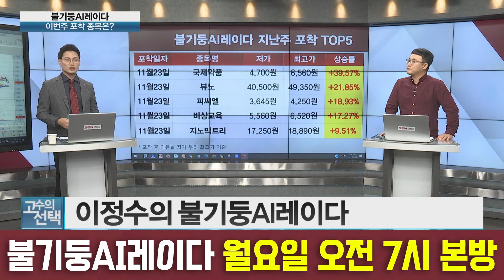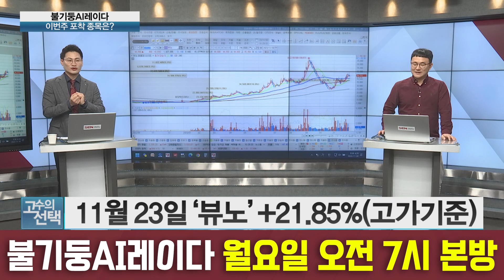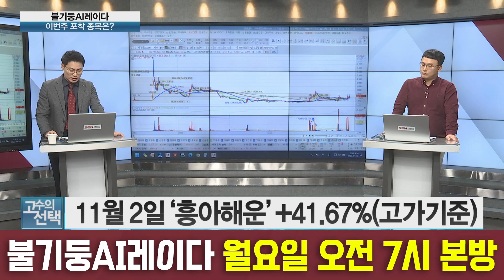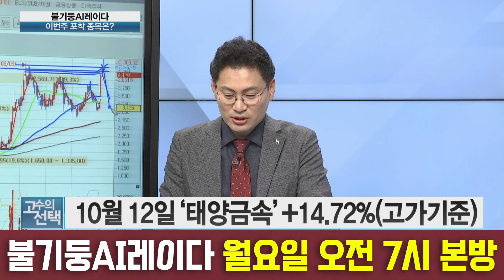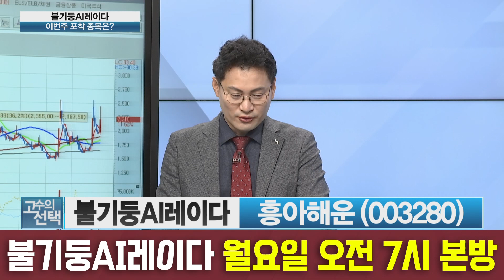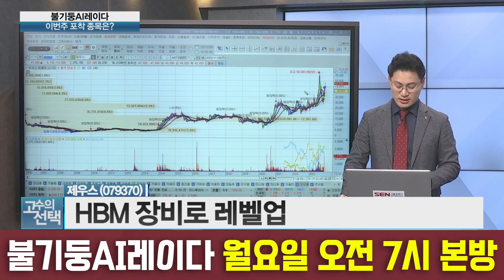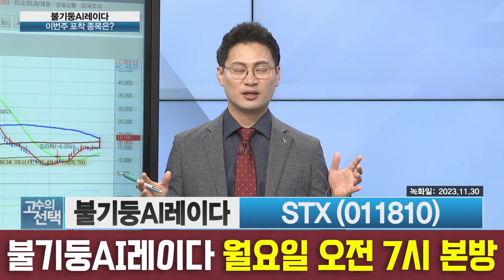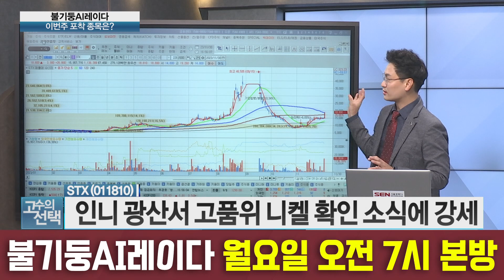[불기둥AI레이다] 급등주 포착! 흥아해운, 팬오션, STX 등 하루만에 누적수익률 65% 달성!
고수의 묘수를 찾는 시간!
불기둥AI레이다에 포착된 10개의 종목
어떤 흐름으로 상승세를 가져갈지 알아보자!
월요일 오전7시 고수의선택 본방사수!

녹화일 : 11월 30일 목요일